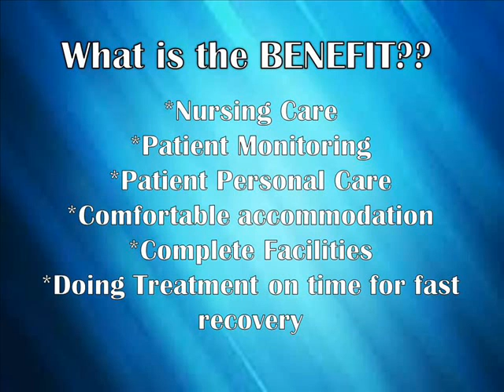The best rehabilitation care centre in ipoh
Wong Medical Centre is one of the centre that provide nursing care services. We are provide a comfortable environment and complete facilities with affordable prices.